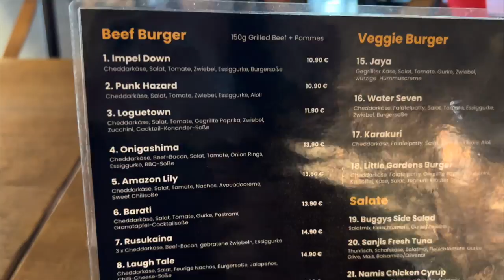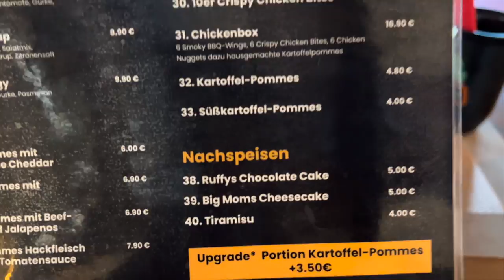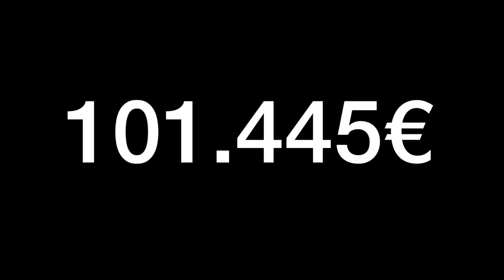ONE PIECE BURGER LADEN IN MÜNCHEN?!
euda passend zum One Piece & Gear 5 Hype heute ein One Piece Burger Laden in München...